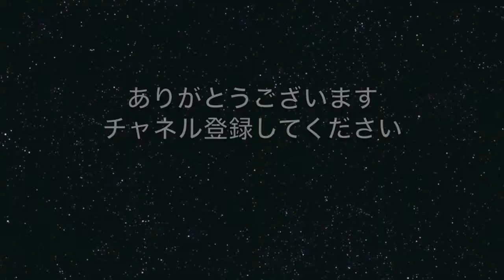面白ぇ!! ファン ペナルティ ゴール ロシアのサッカー NEW FUN :)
サッカー すげぇ 頭でゴール 58メートル 新記録！！！ 日本！！ 横浜FC 0-1 ファジアーノ岡山 植田龍仁朗ゴール！ 58メートル！！！ 2011/10/30.

横浜FC 0-1 ファジアーノ岡山 植田龍仁朗ゴール！ 58メートル！！！ 2011/10/30 ありがとうございます＾＾ チャネル登録してくだ.

面白ぇ!! ファン ペナルティ ゴール ロシアのサッカー NEW FUN :) 面白ぇ!! ファン ペナルティ ゴール ロシアのサッカー NEW FUN :) 横浜FC 0-1 ファジアー.